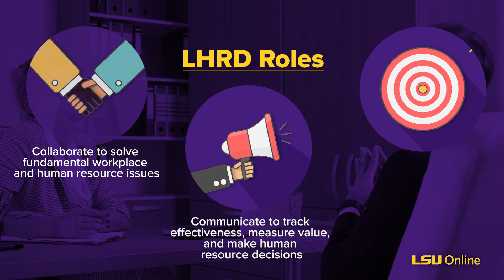LSU Online Master of Science in Leadership and Human Resource Development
LSU’s online Master of Science in Leadership & Human Resource Development enables students to become skilled, versatile organizational development professionals. Hear from LSU faculty about what makes this program unique and how it can impact your career!